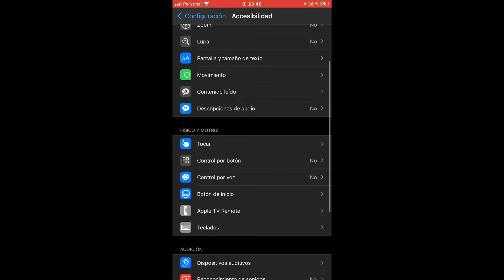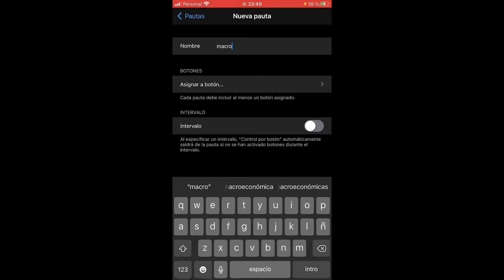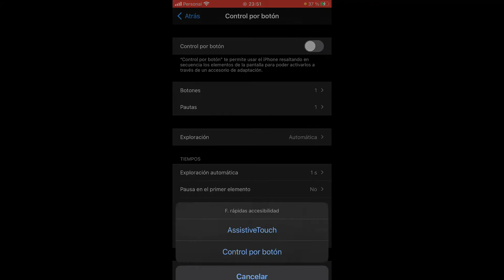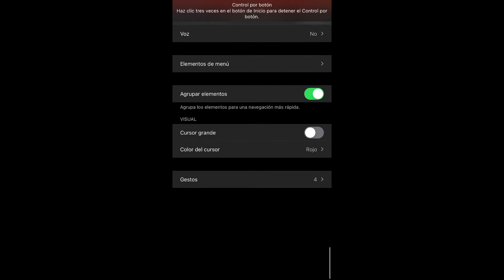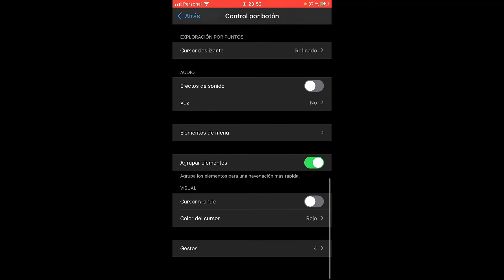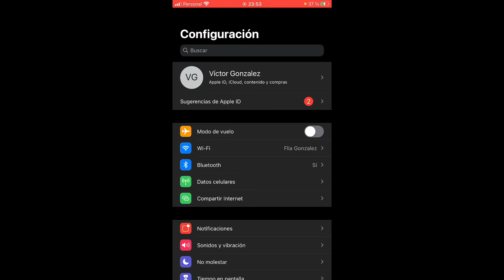Como activar macro para iPhone del 6 hasta el 8plus para free fire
Control por botón Free fire
Velocidad del cursor Free Fire
La mejor configuración para iPhone Free Fire
Cómo activar macro en iPhone
Como moverse más rápido en iPhone
Configuración para iPhone SE ,
i para iphone , dpi para iPhone 6 , dpi para iPhone 7 , dpi para iPhone 5s , dpi para iPhone 7 Pl, iPhone 6 , iPhone SE2 ,
PELIGRO88, PELIGRO88 free fire
Tags Configuracion para dar tiros a la cabeza, Configuracion para dar headshot,
macro​​​ en iPhone
control​​​ por botón iPhone Free fire0
opacidad​​​ de movimiento Iphone free Fire
como​​​ activar macro en iPhone
nueva​​​ configuración para iPhone
La mejor configuración para iPhone
Configuración perfecta para iPhone
Configuración brutal para iPhone
aumentar sensibilidad free fire ios,
REGEDIT EN IPHONE
COMO ACTIVAR REGEDIT EN IPHONE
REGEDIT EN IOS
COMO ACTIVAR REGEDIT EN IOS
dpi free fire, STIKZX
sensibilidade dpi free fire,
dpi para scar free fire,
Sensibilidad mp40 free fire,
Sensibilidad m1878 free fire
Sensibilidad m1014
Sensibilidad spas12
SUPRESOR BRASILEÑO EN IOS
COMO ACTIVAR SUPRESOR BRASILEÑO EN IPHONE
SUPRESOR BRASILEÑO EN IPHONE
ASSISTIVE TOUCH FREE FIRE
3D TOUCH FREE FIRE
TOLERANCIA DE MOVIMIENTO FREE FIRE
IOS 13.6 FREE FIRE
Macro en iPhone
Cómo activar macro
Macro para m1014 Free Fire
Bylian macro
COMO ACTIVAR SUPRESOR
SUPRESOR EN IPHONE
IPHONE SUPRESOR
SUPRESOR FREE FIRE
COMO ACTIVAR SUPRESOR EN IPHONE
IPHONE SUPRESOR
SUPRESOR IPHONE
ACTIVA SUPRESOR
ACTIVAR SUPRESOR EN IPHONE
IOS 14
IOS 14 free fire
NUEVA ACTUALIZACIÓN FREE FIRE
NUEVA CONFIGURACIÓN PARA IPHONE FREE FIRE
NUEVA CONFIGURACIÓN PARA IOS 14 FREE FIRE
SENSIBILIDAD PERFECTA PARA IPHONE
NUEVA CONFIGURACIÓN PARA IPHONE 8 plus FREE FIRE
NUEVA CONFIGURACIÓN PARA IPHONE 8 FREE FIRE
CONFIGURACIÓN PARA IPHONE 8 FREE FIRE
CONFIGURACIÓN PARA IPHONE 8 PLUS FREE FIRE
NUEVA CONFIGURACIÓN PARA IPHONE 6S FREE FIRE
NUEVA CONFIGURACIÓN PARA IPHONE 6 FREE FIRE
NUEVA CONFIGURACIÓN PARA IPHONE 7 plus FREE FIRE
NUEVA CONFIGURACIÓN PARA IPHONE 6S PLUS FREE FIRE